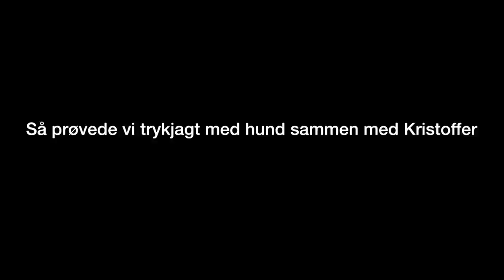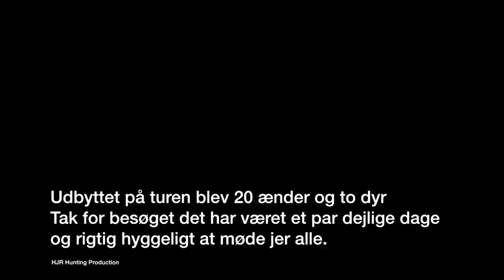Efterskolen Flyvesandet på Læsø